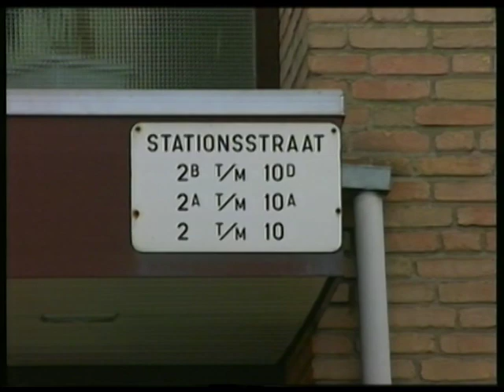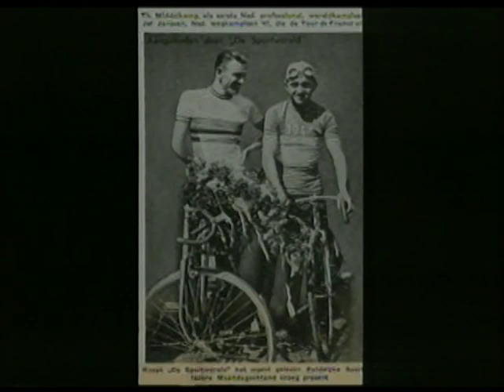Sjefke Janssen uit Elsloo bij Lokale Omroep Stein (1996)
In de serie "Eine richtige maaskentjer" gingen we in gesprek met Sjefke Janssen uit Elsloo. Hij was profwielrenner van 1946 tot 1954.
Opnames uit 1996.